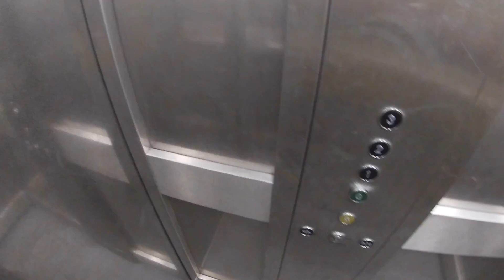Scariest Parkour Rooftop Stick!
We unintentionally played host to one of our biggest jams!
Some absolutely terrifying parkour moments by the coolest minds there are.

Huge shout out to everyone who came down
Big up the north.